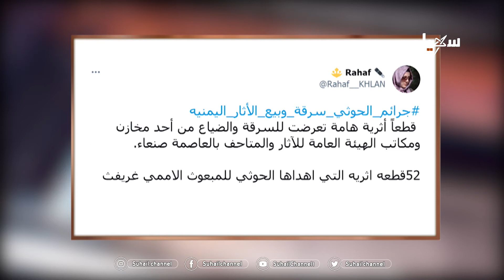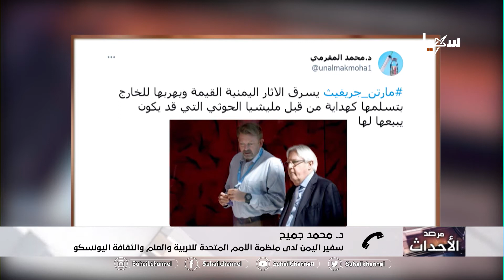سرقة الآثار .. حرب التغريب الحوثي للهوية والحضارة اليمنية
تقديم : أحمد الفرحان
ضيوف الحلقة | د . ثابت الأحمدي .. كاتب وباحث سياسي ،
د. محمد جميح .. سفير اليمن لدى منظمة الأمم المتحدة للتربية والعلم والثقافة اليونسكو .